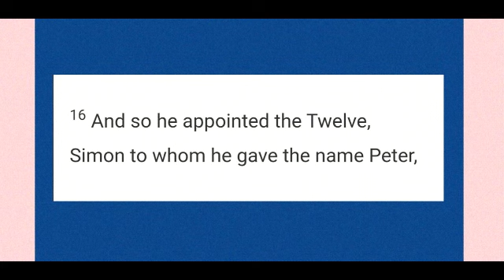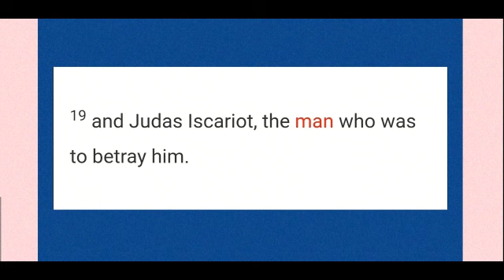Gospel and reflection of the day